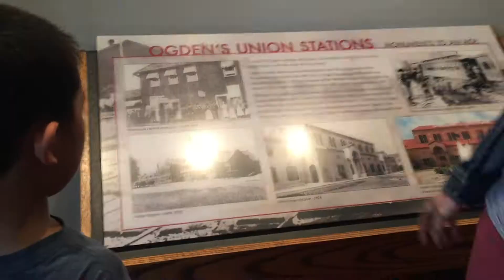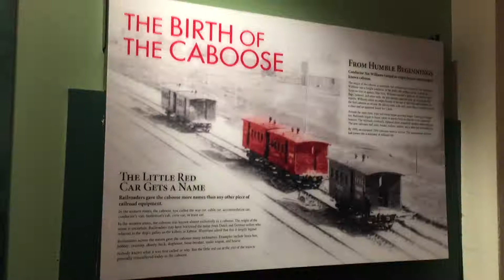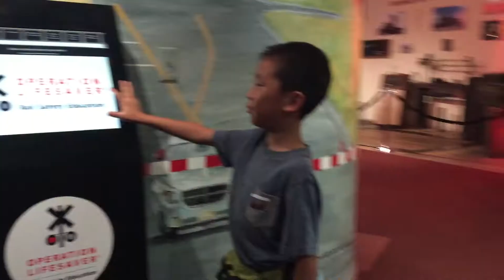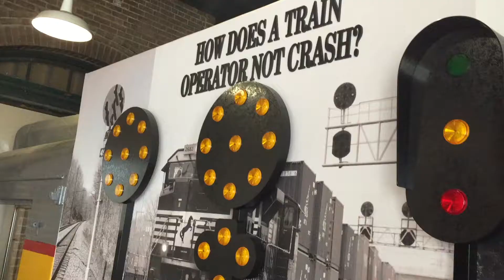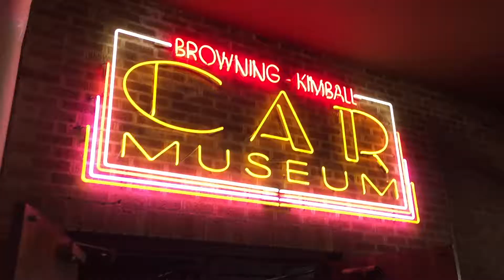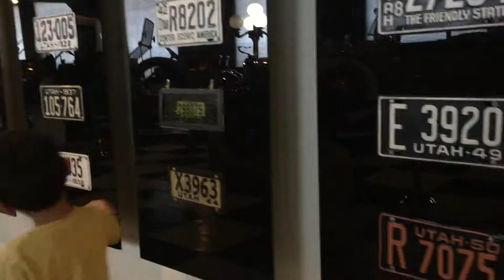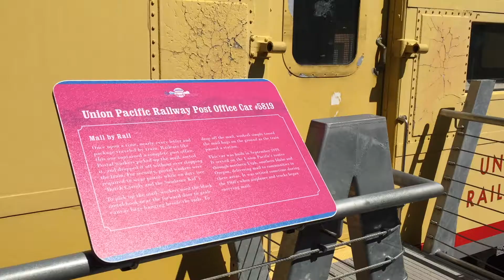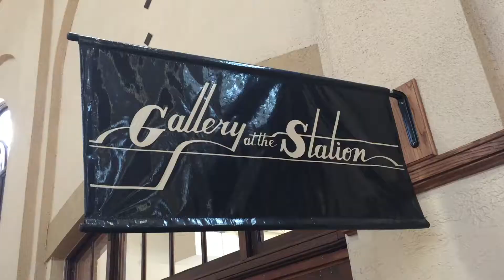Ogden Union Station (bonus footage)